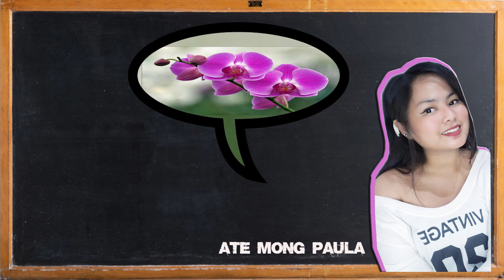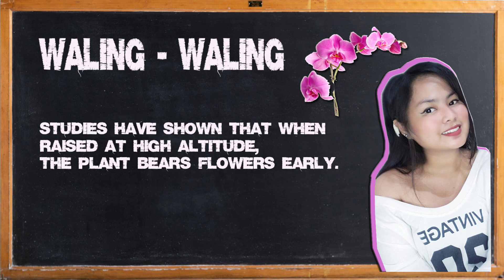The Legend Of WALING WALING | ENGLISH Story | Mga Kwento Ni Ate Mong Paula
WALING WALING ENGLISH Story | Mga Kwento Ni Ate Mong Paula